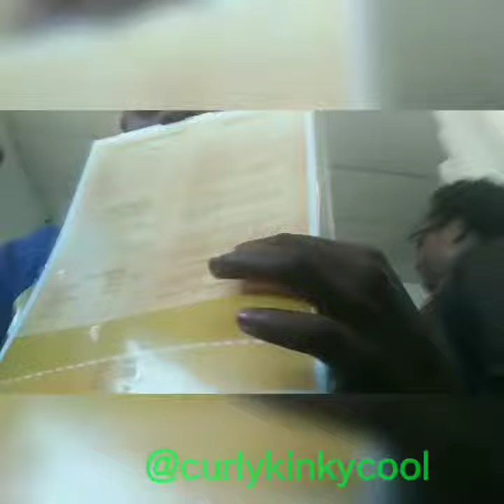Milk & Honey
Relaxed, intimate cafe known for gourmet brunch fare with creative twists, plus breakfast staples.

10280 Baltimore Ave, College Park, MD 20740